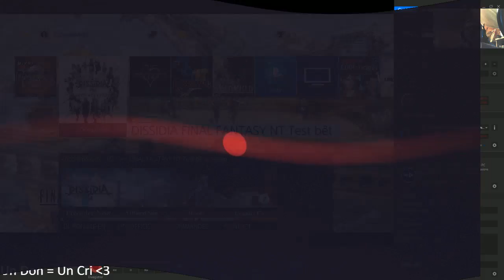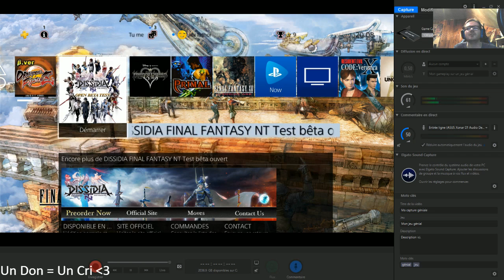Découverte de la Béta de Dissidia Final Fantasy NT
N' hésitez surtout pas à me donner votre point de vue